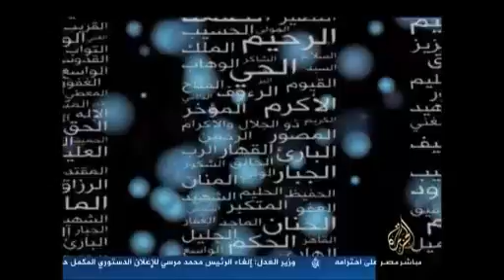رمضانيّات.. نور الجنّة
من إنتاج قناة الجزيرة
قناة الجزيرة مباشر مصر